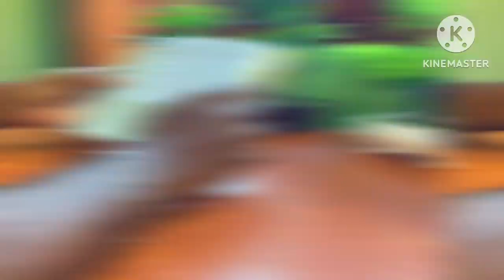පහසු ගෙවීමේ ක්‍රමයට Smart watch එකක්- stonet y1 smart watch -unbox and review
Koko app එක App store හරි playstore එකෙන් හරි Download කර ගන්න 🔻

මාසෙටම Rs 2330 * 3 💰

Koko app එක ගැන video එකක් ඕනේ නම් පහලින් Comment එකක් දාන්න 💬